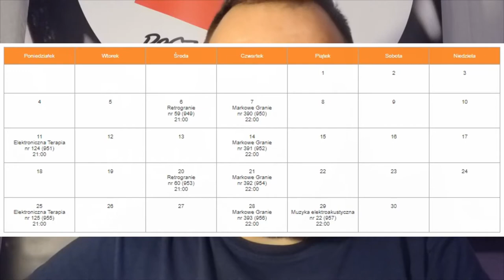Videonews EL-Stacjowy | Wakacyjny | 2017.08.25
Ostatni videonews wakacyjny. Opowiadam o zmianach w ramówce w EL-Stacji i o sklepie EL-Stacjowym.